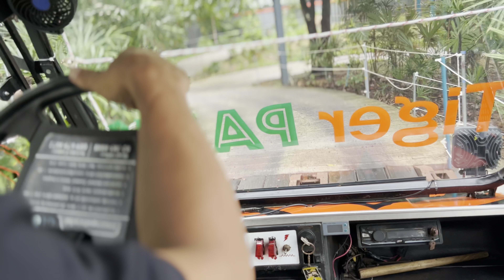Tiger safari Thailand